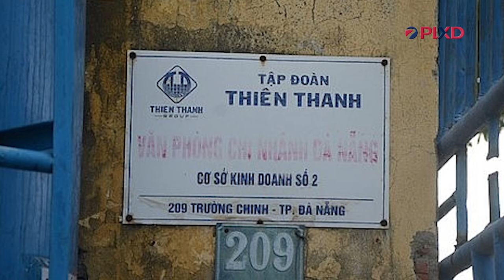TPHCM: Bộ GTVT đồng thuận đầu tư công đường vành đai 3-Bản tin số 76| Truyền hình Pháp luật Xây dựng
(Xây dựng) - Bản tin Truyền hình Pháp luật và Xây dựng ngày 10/12 gồm có những nội dung đáng chú ý sau: Bộ GTVT đồng thuận đầu tư công đường vành đai 3 TP.HCM; Long An đầu tư hạ tầng giao thông kết nối với TP.HCM; Hà Nội thông qua danh sách thu hồi 2.497 dự án với tổng hơn 8.500ha đất; Đắk Nông đề xuất thu hồi 3.000ha đất để thực hiện dự án; Hà Nội thông qua khoản chi hơn 1.800 tỷ chống ùn tắc giao thông.
Cơ quan chủ quản: Bộ Xây dựng
Giấy phép: Số 04/ GP - CBC ngày 04/03/2020
Tổng biên tập: Nguyễn Anh Dũng